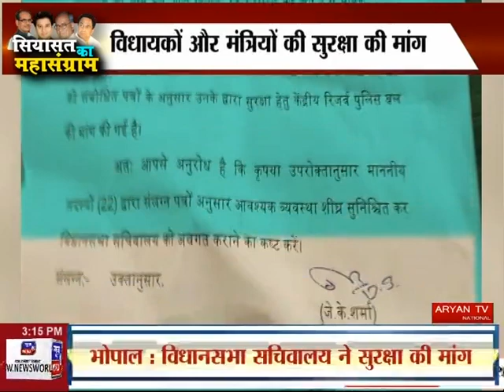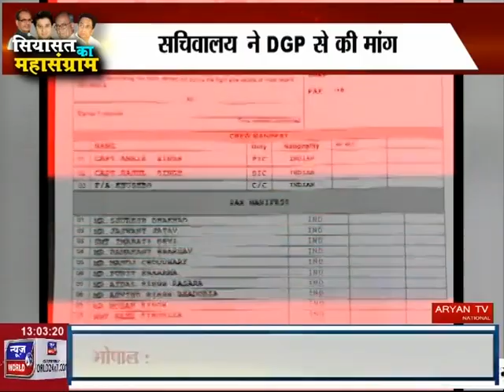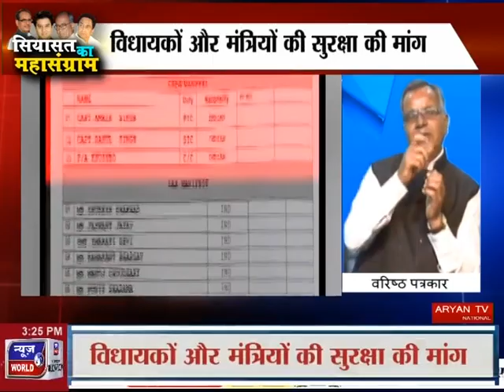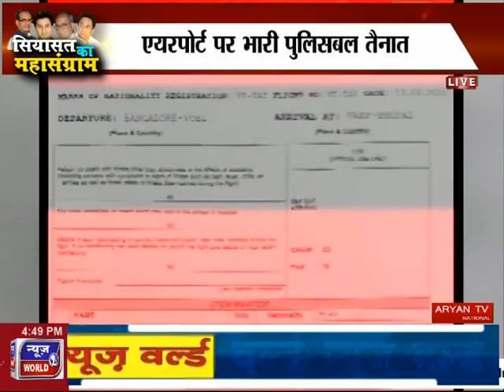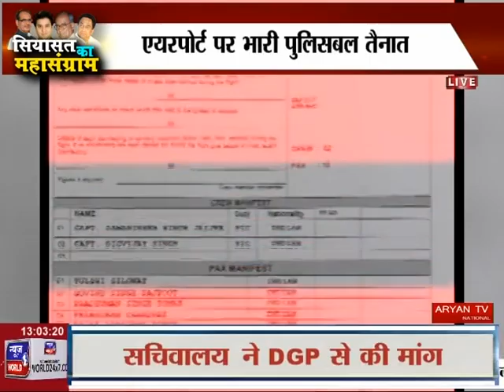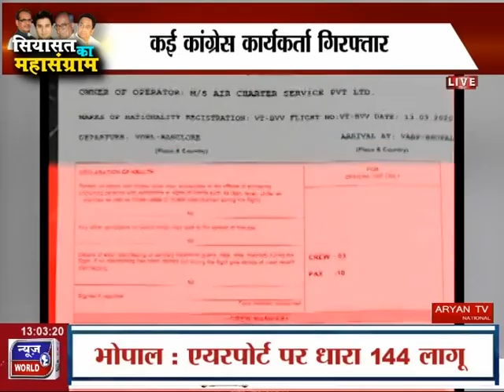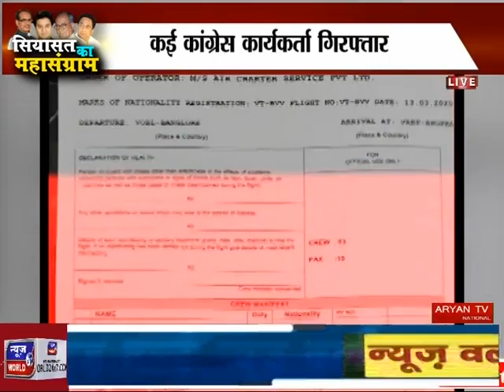News World - सियासत का महासंग्राम ! ग्रुप एडिटर रिजवान अहमद सिद्दीकी With एडिटर इन चीफ मनोज सैनी